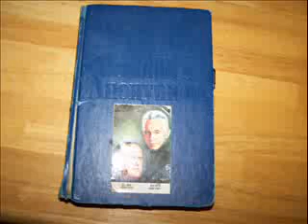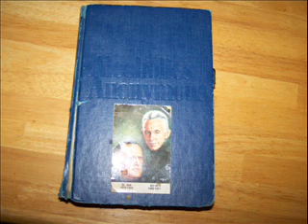page 96 is studied sponsorship workshop